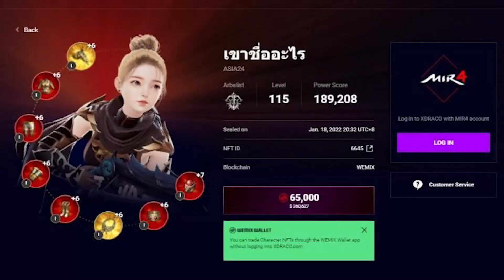NFT มาแรง ! เอก HRK ขายตัวละคร MIR4 ราคาเบาๆ 12 ล้านบาท | Online Station Scoop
กลายเป็นที่ฮือฮาอย่างมากเมื่อพี่เอก HRK นั้นประกาศขายตัวละครในเกมถึง 12 ล้านบาท รายละเอียดจะเป็นเช่นไรไปดูกันได้เลย !!